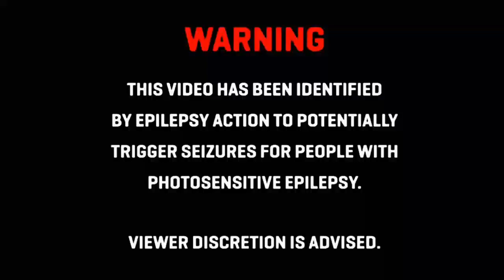Katja Krasavice - Doggy [Bass Boosted]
Katja Krasavice

This song is not from me. All rights are going to the producer.

This song is german!